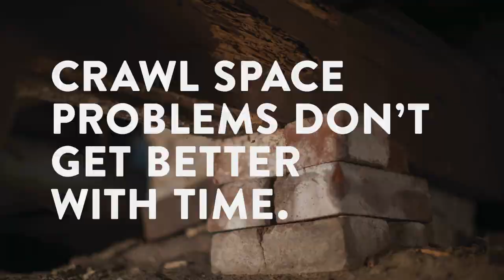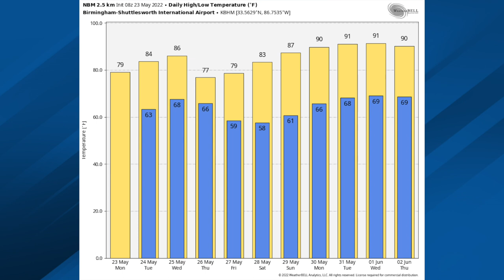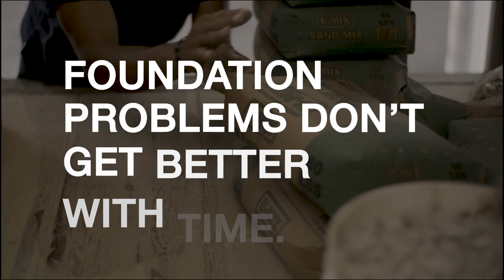May 23, 2022 Weather Xtreme Video - Morning Edition